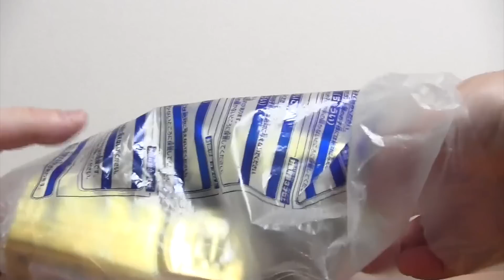プラレール博 アトラクション限定車両☆金メッキ E2系新幹線 先頭車 中間車 後尾車 レア車両です☆プラレール博inOsaka2017で！Gold plate Plarail Bullet train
プラレール博inOsaka2017でゲット！アトラクション限定車両☆
金メッキ E2系新幹線 先頭車 中間車 後尾車 レア車両です☆Gold plate Plarail Bullet train